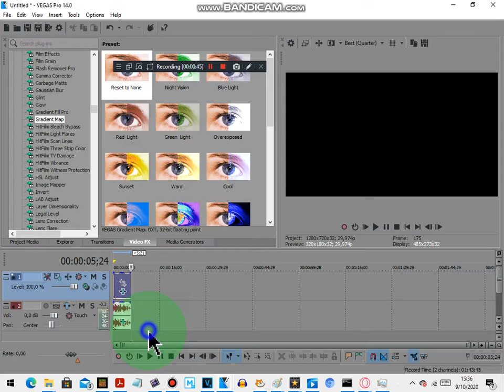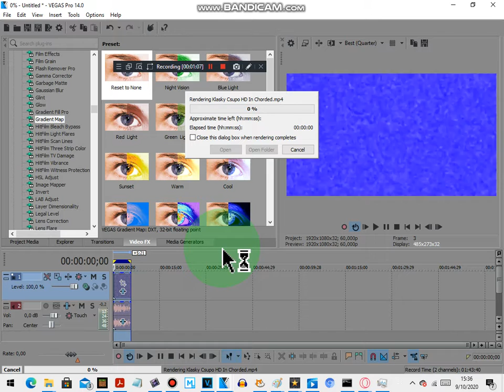Klasky Csupo In Chorded How Make